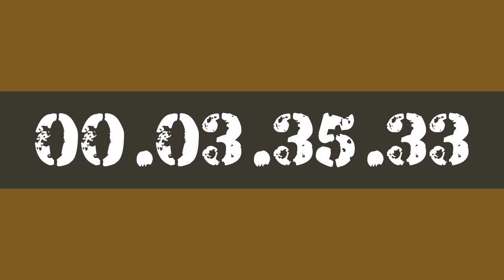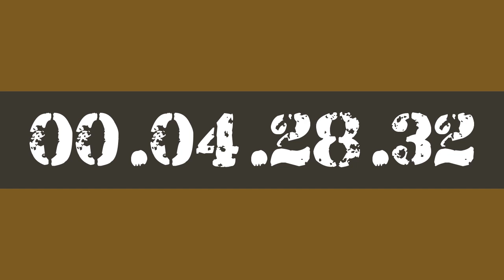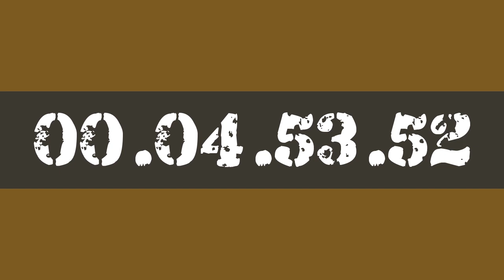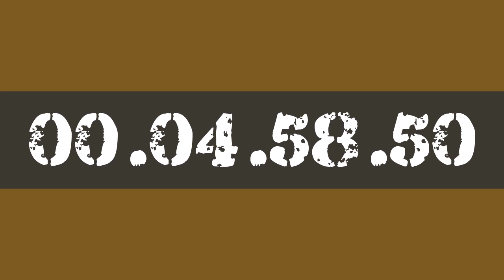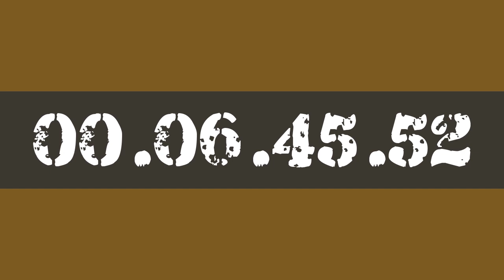8 HOUR STUDY WORK TIMER HOURLY REMINDER BY AK47 FOR 10X PRODUCTIVITY